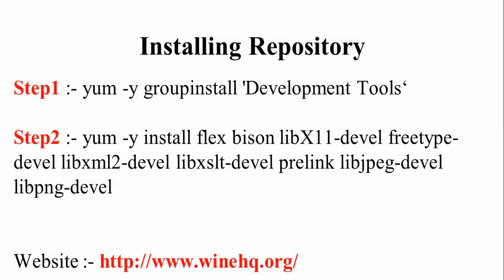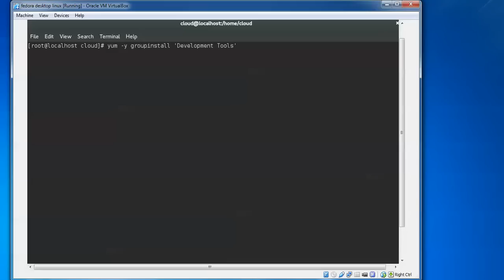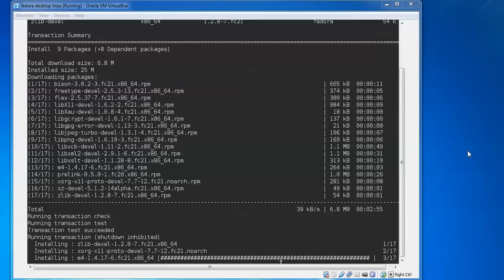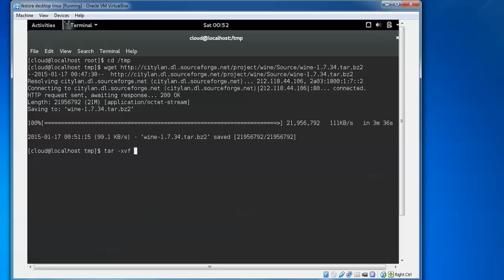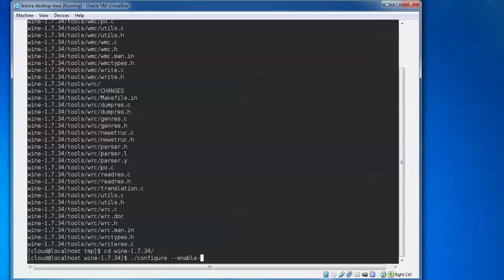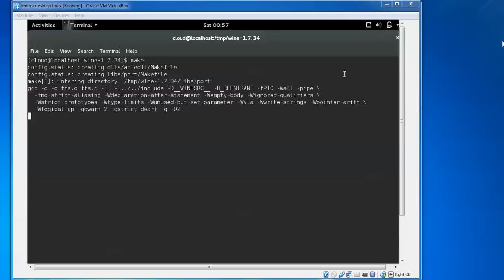How to Install & Configure Wine 1.7.34 on RHEL/CentOS 6/7 and Fedora Workstation 24/23/22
Hello Everyone,

  Install Wine 1.7 on Fedora Workstation 21 - 64bit

Wine 1.7.34
You Can also install in Redhat 7, CentOS 7,
Oracle Linux, Cloud Linux.

Installing Repository
Step1 :- yum -y groupinstall 'Development Tools‘

Step2 :- yum -y install flex bison libX11-devel freetype-devel libxml2-devel libxslt-devel prelink libjpeg-devel libpng-devel

Downloading Wine 1.7
Step3 :- su cloud (switch to normal user)
Step4 :- cd /tmp
Step6 :- tar -xvf wine-1.7.34.tar.bz2 -C /tmp/

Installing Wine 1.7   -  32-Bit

Step7 :- cd wine-1.7.34/
Step8 :- ./tools/wineinstall

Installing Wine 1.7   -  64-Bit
Step9 :- cd wine-1.7.34/
Step10 :- ./configure --enable-win64
Step11 :- make
Step12 :- make install (Run as root user)

Note :- time it takes around 25mints or more. Please be patience

NOTE :- For Any Clarification Please Below